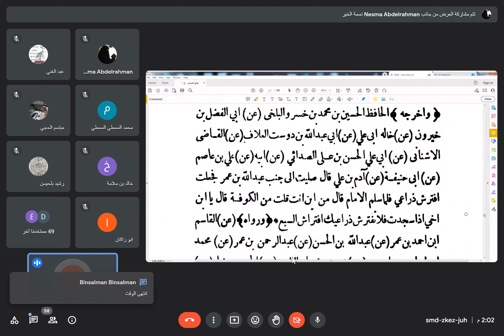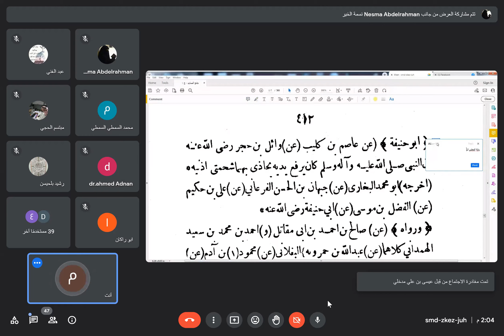30 جامع مسانيد أبي حنيفة للخوارزمي على الشيخ محمد مطيع الحافظ من 571 إلى 615 ص 331 دار ابن حزم